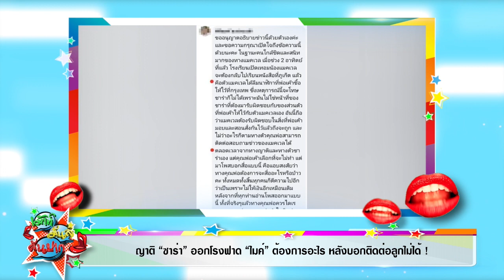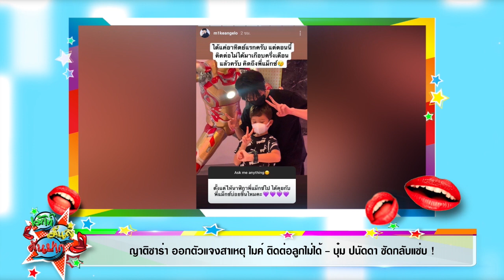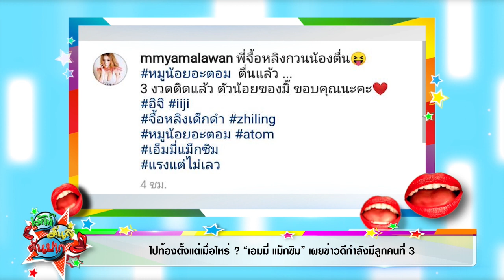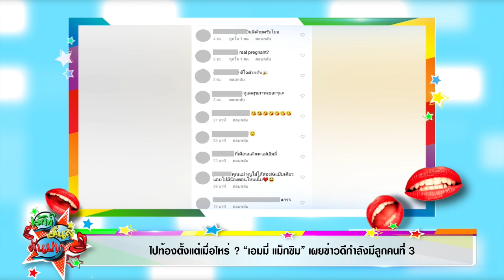ญาติซาร่า ออกตัวแจงสาเหตุ ไมค์ ติดต่อลูกไม่ได้ - บุ๋ม ปนัดดา ซัดกลับแซ่บI เม้าท์มันส์คันปาก 19/11/63